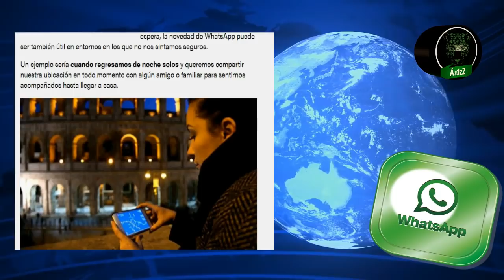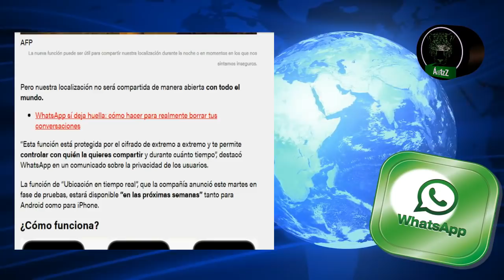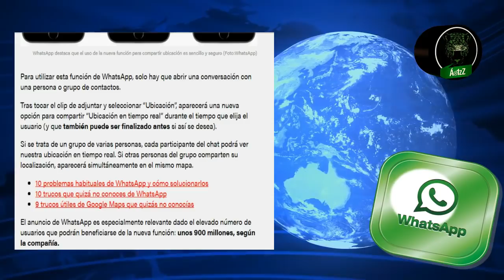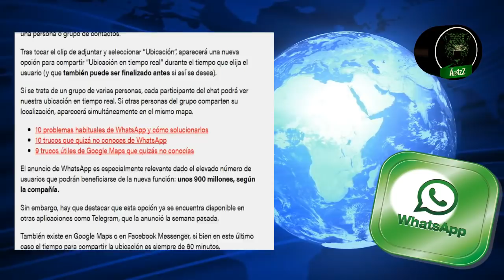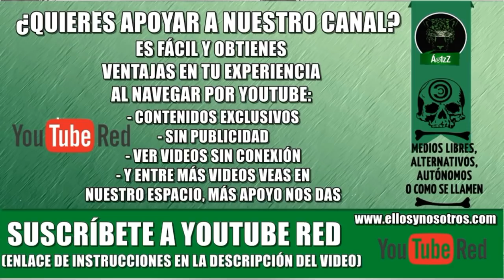WhatsApp crea una herramienta que te puede ser muy útil